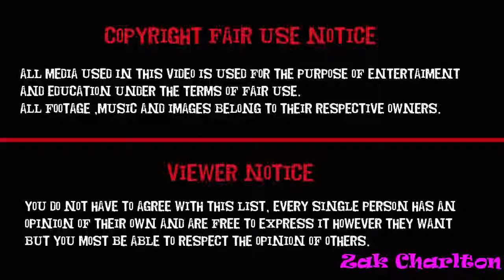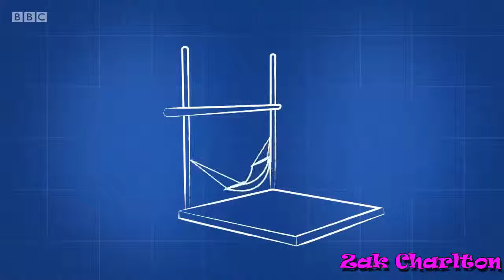Bitz and Bob Bit'z Beach Party Episode 88 - Zak Charlton